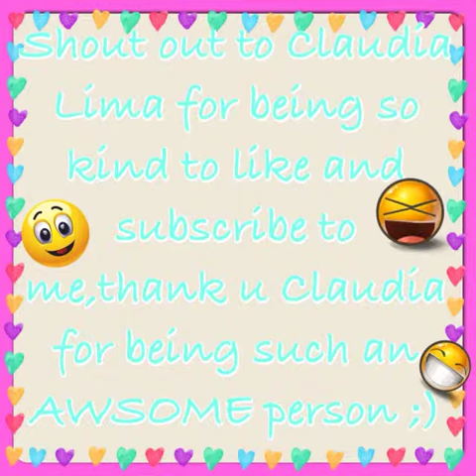Shout out to Claudia Lima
Shout out to the most awsomest girl Claudia Lima for being ever so kind,thank u Claudia ;)